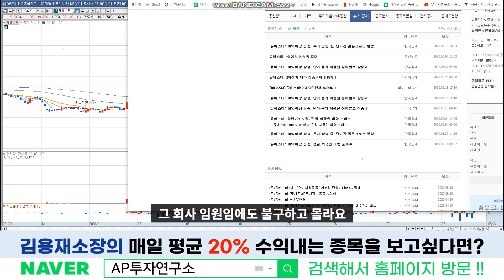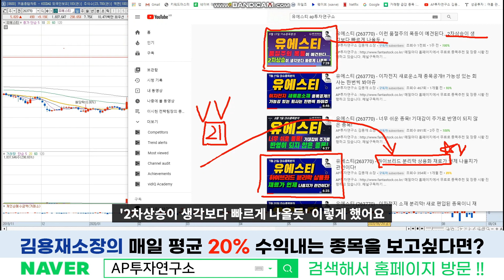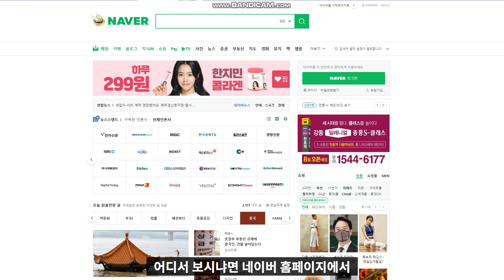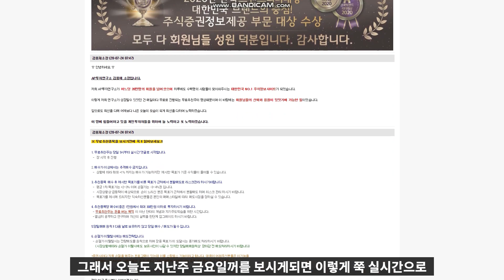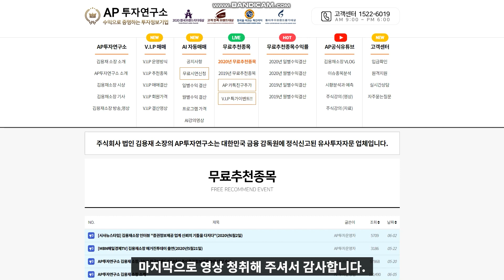유에스티 (263770) - 이런 품절주가... 찐 폭등이 오기만 한다면 이 영상은 레전드가 될 것이다!